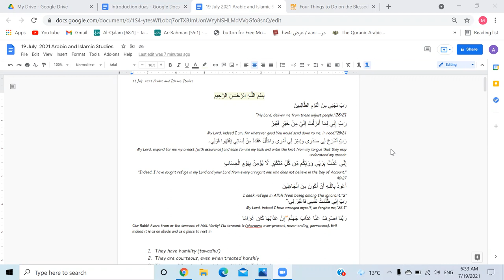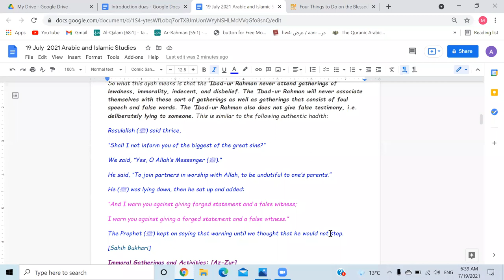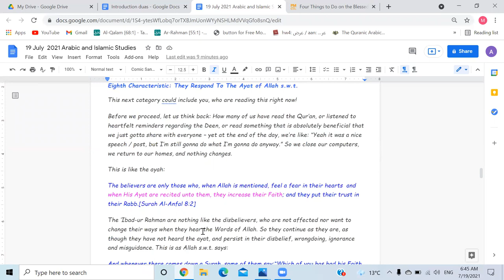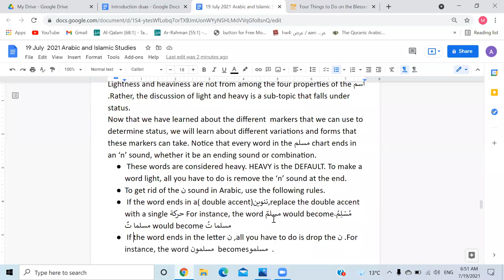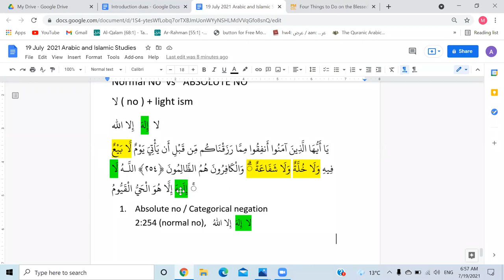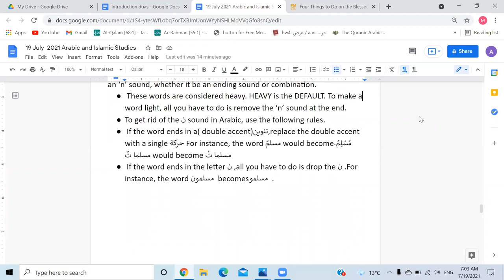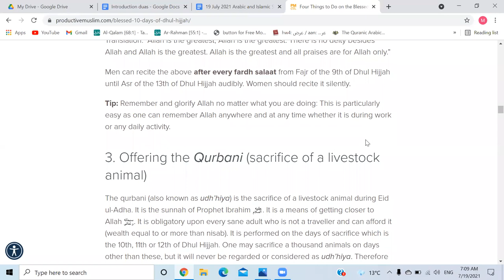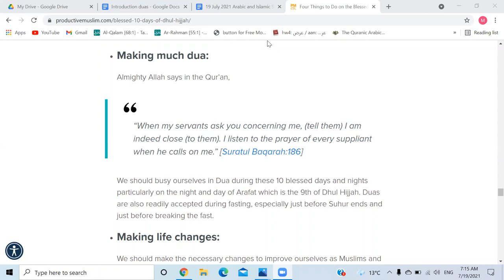19 July 2021 Arabic and Islamic Studies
Homework: Read the 7th and 8th characteristics of Ibad Ur Rahman.
Do the exercise on light and heavy. Write it down and why it is light or heavy.
Don't forget your Tasbeeh, tahlil, tahmeed and takbeer!